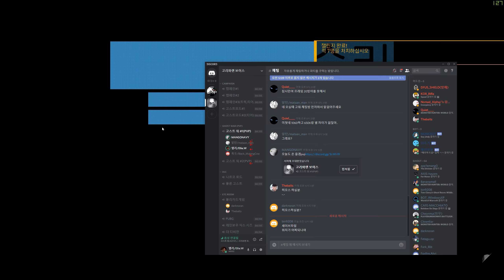#15 | Sentinel Ellie.W | Ghost Recon PVP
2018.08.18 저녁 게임